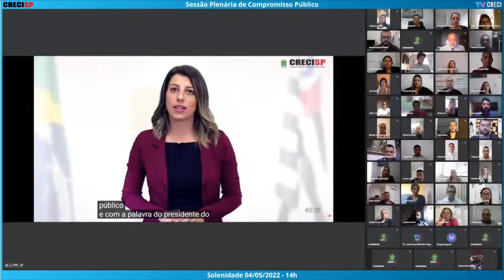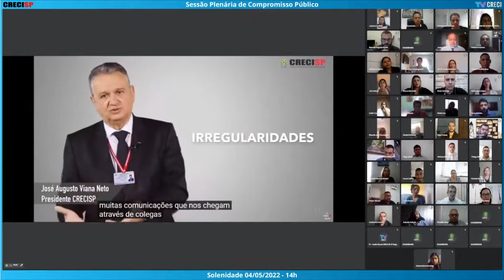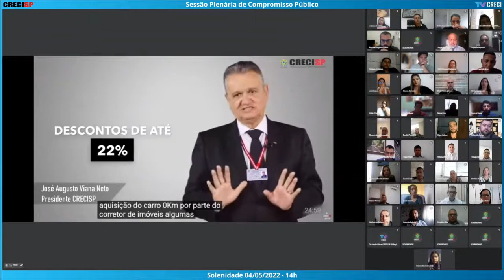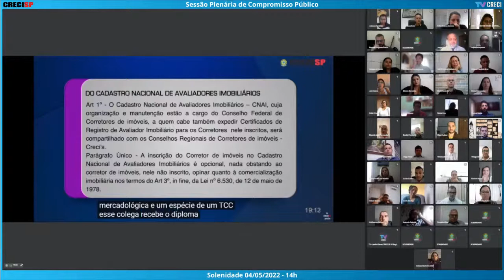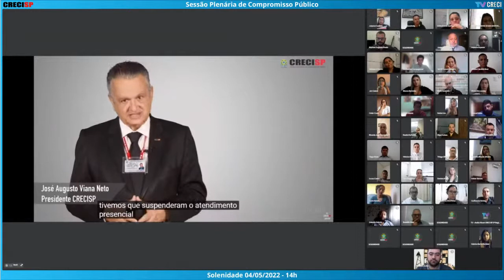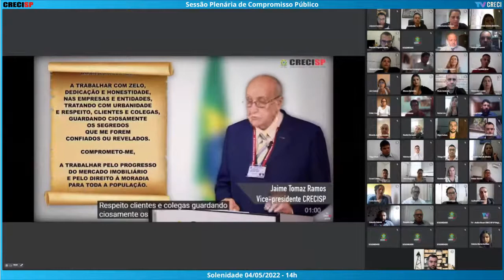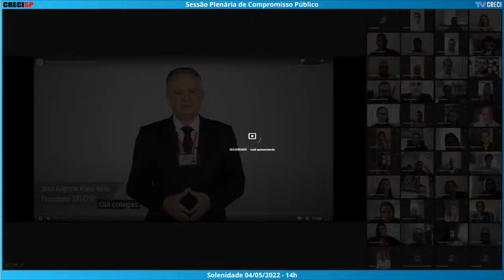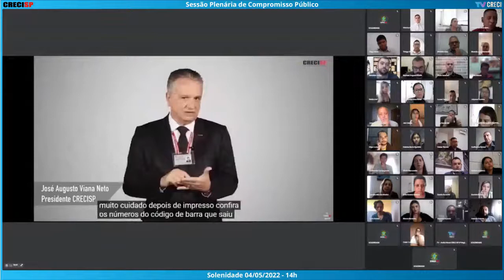04/05/2022 - 14h00 - Plenária de Compromisso